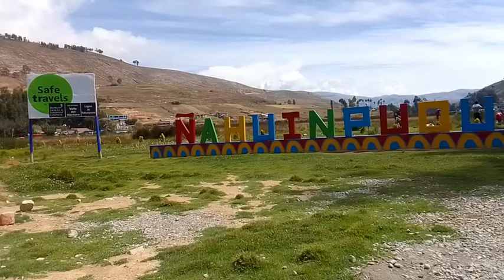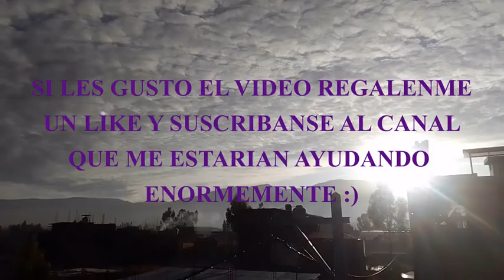EL GRANDIOSO LAGO ÑAHUINPUQUIO (CHUPACA) :)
VIDEO DEL CAMINO AL LAGO ÑAHUINPUQUIO  :)